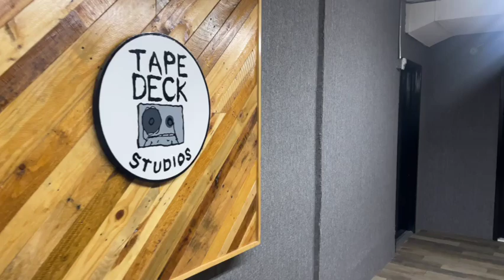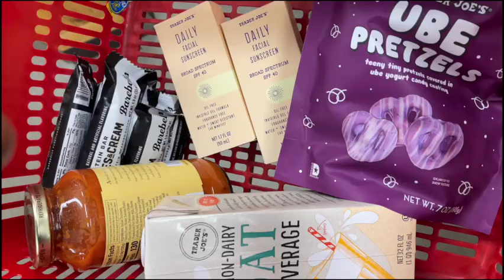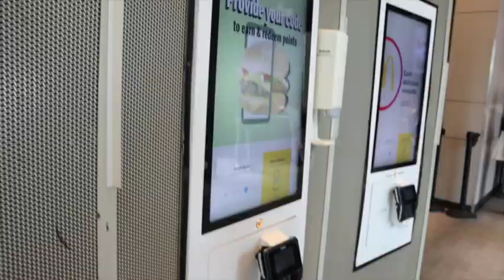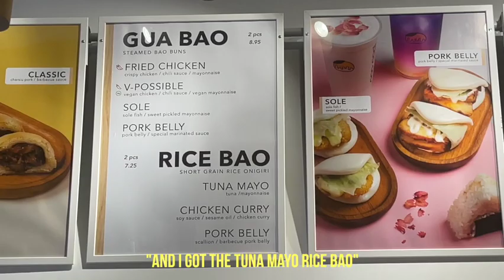collective vlog | studio session, guggenheim museum, piercings and more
I did so much in today’s video, I really hope you enjoy! So sorry for my little hiatus, but I’m back!